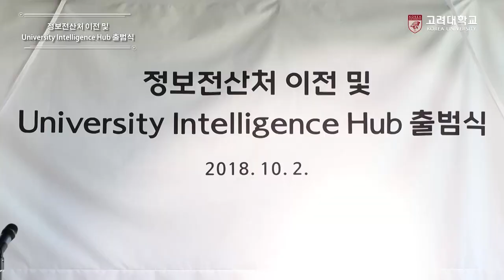[고려대학교 Korea University] 정보전산처 이전 및 University Intelligence Hub 출범식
정보전산처 이전 및 University Intelligence Hub 출범식

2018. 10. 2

고려대학교 미래융합관